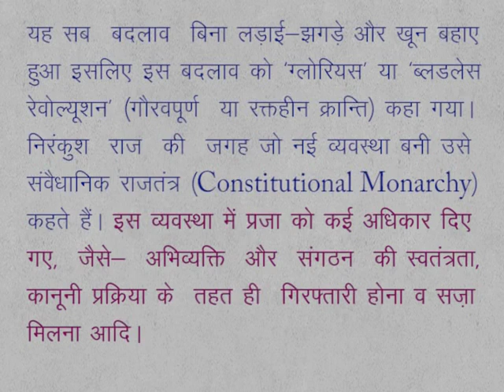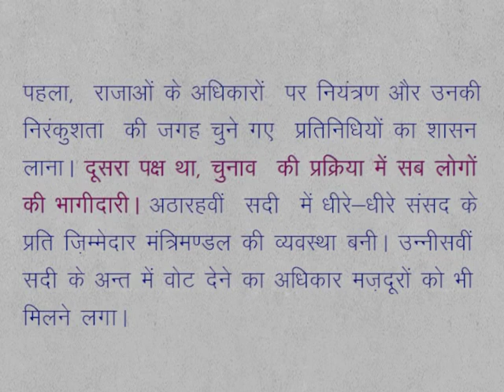CLASS 9th SOCIAL SCIENCE | CHAPTER 8 | LOKTANTRIK EVAM RASHTRAWADI KRANTIYA (YEAR 1600-1900)